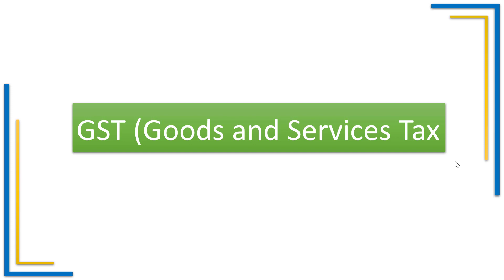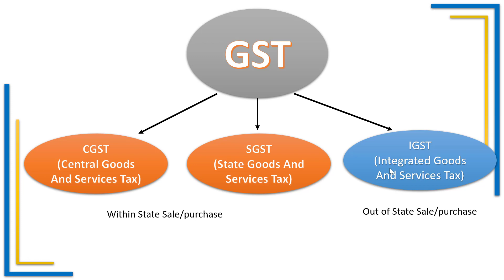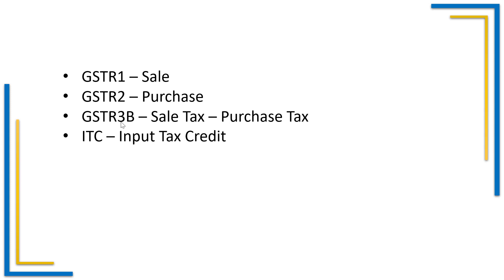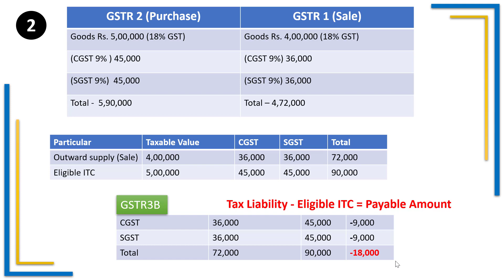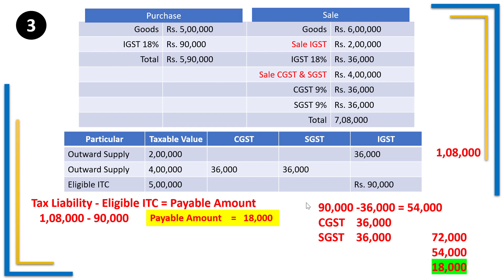What is GSTR-1, GSTR-2, and GSTR-3B | What is GST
Unlock the secrets of GST returns with our comprehensive guide! 📊 In this video, we break down the complexities of GSTR-1, GSTR-2, and GSTR-3B to make GST compliance a breeze for businesses of all sizes.

📌 GSTR-1: The Gateway to Outward Supplies
Discover the ins and outs of GSTR-1, the return form designed for reporting outward supplies. We'll guide you through the process of filing this monthly return, ensuring you understand the key components and how to accurately disclose your business transactions.

📈 GSTR-2: Navigating Inward Supplies with Precision
Delve into the intricacies of GSTR-2, the return form that focuses on inward supplies. Learn how to reconcile your purchase-related data, claim input tax credits, and maintain compliance seamlessly. Our step-by-step walkthrough will empower you to handle GSTR-2 with confidence.

💡 GSTR-3B: Simplifying the Summary Return
Unravel the essentials of GSTR-3B, the monthly self-declaration that summarizes both inward and outward supplies. We'll guide you through the simplified process of filing GSTR-3B, emphasizing the crucial details you need to be aware of to ensure accurate reporting and compliance.